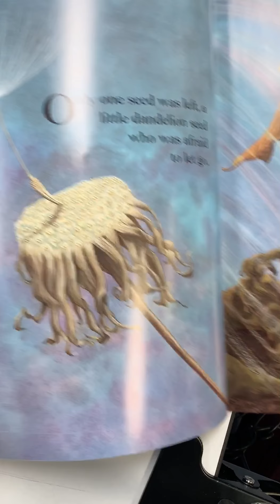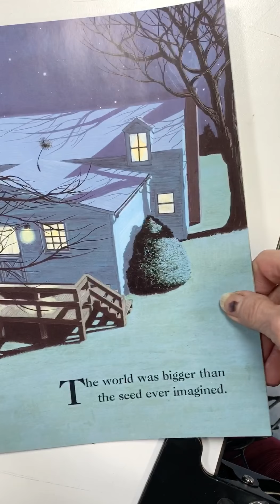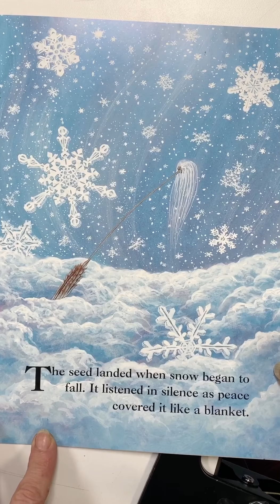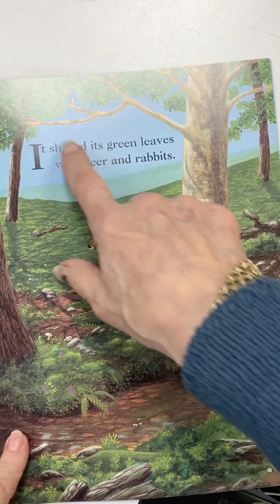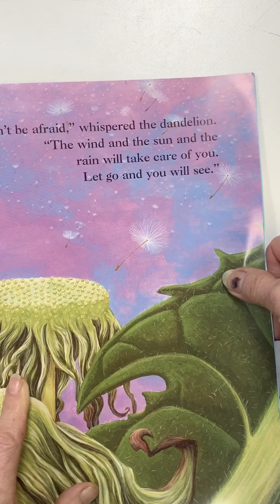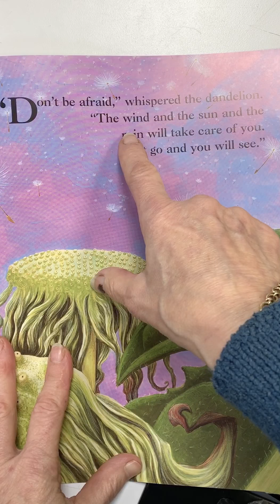The Dandelion Seed read aloud by Ms. Gross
This is a Willow Oaks teacher reading aloud the book The Dandelion Seed.